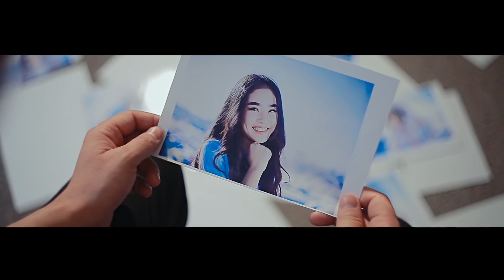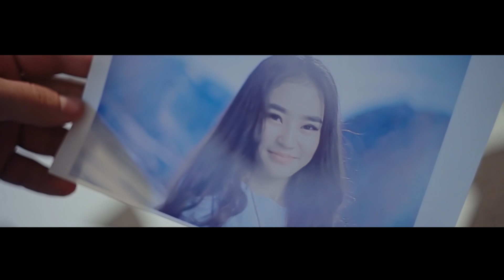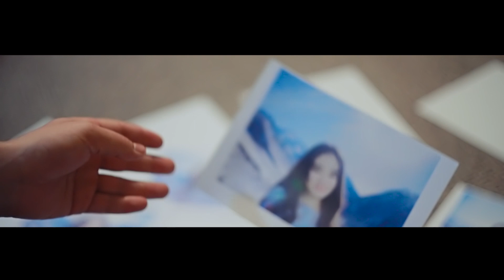ЖАНЫ КЛИП 2018 / АЛМАЗ ШАДАЕВ - САГЫНГАНДА (New version)